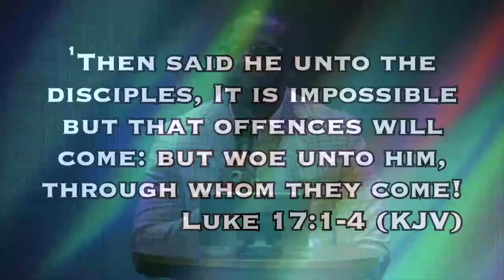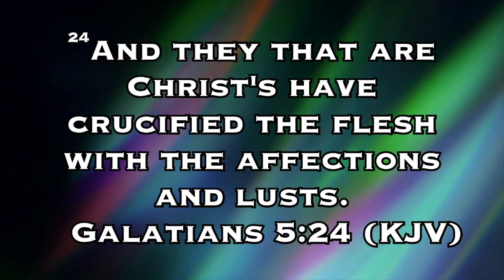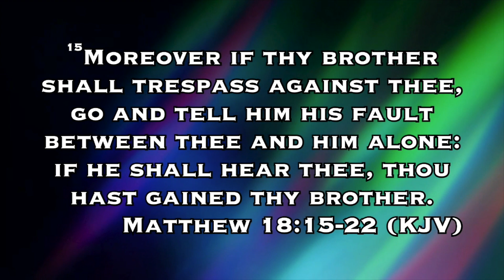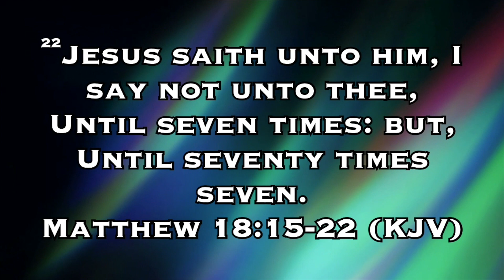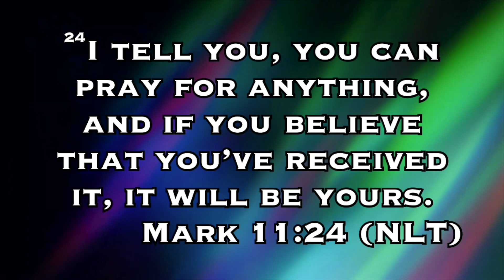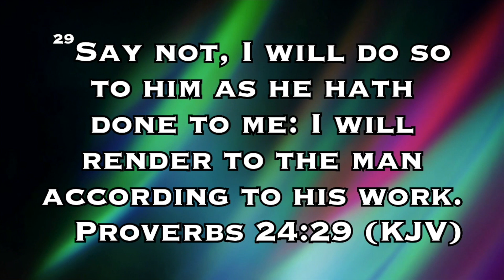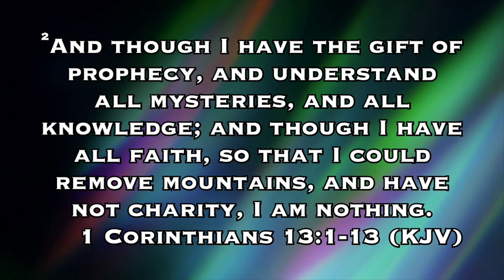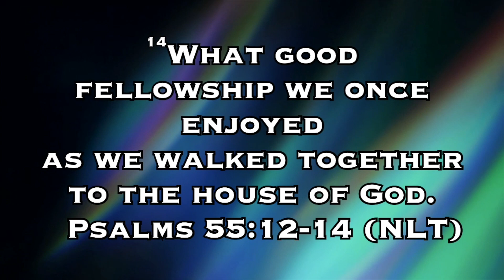Handling Offenses Biblically | Presbyter Henry Wells